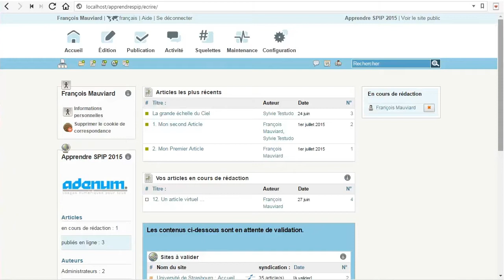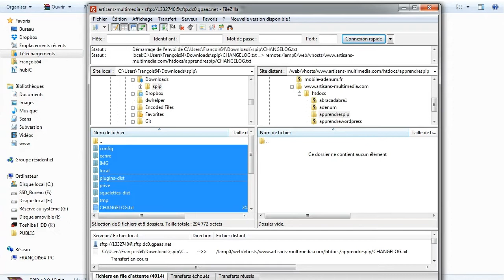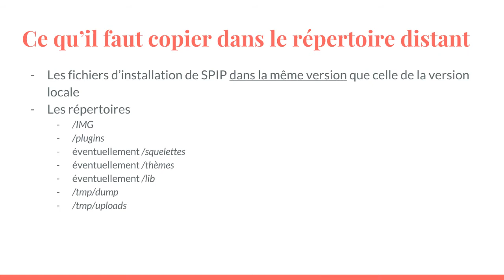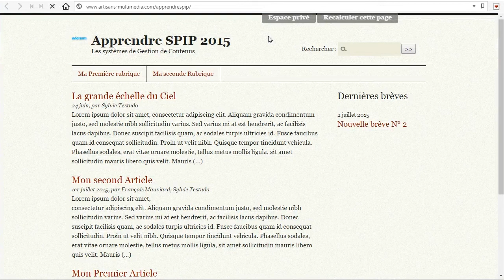Migration d'un site en production - SPIP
Lorsqu'on développe un site en mode local, il devient fondamental de comprendre comment le déployer en production sur un site distant. Le déplacement d'un site du mode local sur son ordinateur sur un serveur distant en production, pour SPIP, c'est du gâteau !